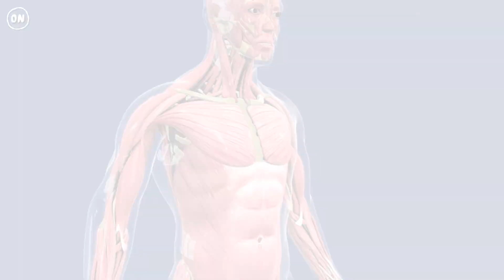What Happens When You Are Naked in the Arctic for One Month?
In 2007, Dutch extreme athlete Wim Hof, also known as The Iceman, climbed 7,468 m (24,500 ft) of Mount Everest in nothing but shorts and open-toed sandals. According to Hof, "it was quite easy." He uses a breathing technique called the Wim Hof Method. It is taught to dedicated pupils the world over. Legions of his acolytes are now swimming in icy lakes and hiking through the tundra in little more than shorts and shoes. What if you found yourself naked in a freezing place like the Arctic? Aside from the Wim Hof Method, what would it take to survive? We'll find out on today's chilling challenge.

This is Your Body On: Naked in the Arctic for One Month. The Arctic is one of the harshest ecosystems on the planet with temperatures dipping as low as -68°C (-90°F).